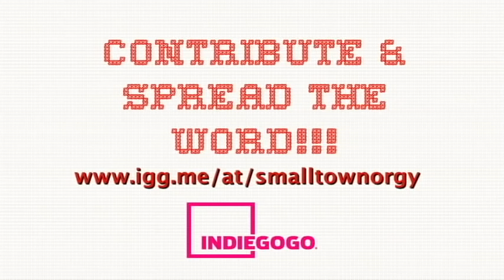How to Plan an Orgy in a Small Town: On the Streets of Toronto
Ennis Esmer & Tommie-Amber Pirie, stars of HOW TO PLAN AN ORGY IN A SMALL TOWN hit the streets of Toronto.  Find out more about the film and how you can be involved